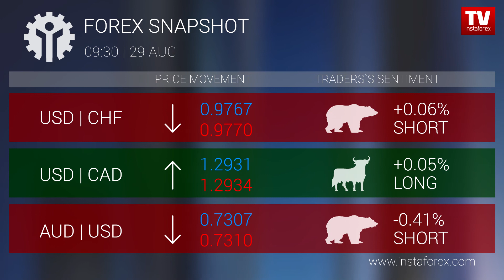Forex snapshot 9:30 (29.08.2018)